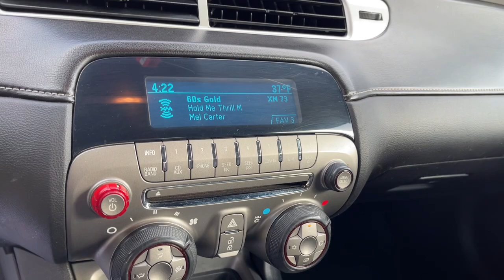2012 Chevrolet Camaro Columbus, London, Springfield, Hilliard, Dublin, OH PCA133675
Summit White Used 2012 Chevrolet Camaro available in Columbus, Ohio at Mark Wahlberg Chevrolet. Servicing the London, Springfield, Hilliard, Dublin, OH area.

CARFAX One-Owner. 2 Front Cup Holders, 4-Wheel Antilock 4-Wheel Disc Brakes, 6-Speaker Audio System, Analog Instrumentation, Bluetooth For Phone, Electric Rear-Window Defogger, Electronic Cruise Control, LATCH System, Maintenance-Free Battery, Manual Rake & Telescopic Steering Column, OnStar 6 Months Directions & Connections Plan, Power Programmable Door Locks, Preferred Equipment Group 2LS, Remote Keyless Entry, SIRIUSXM Satellite Radio, StabiliTrak, Stainless-Steel Dual-Outlet Exhaust, Steering Wheel Mounted Audio Controls.brbrbrChevrolet Camaro 2012 Summit White 2D Coupe 3.6L V6 DGI DOHC VVTbrbrReviews:br  * If youre looking for a high-performance machine that offers the best dollar-to-horsepower ratio in the business, check out the 2012 Chevrolet Camaro. In SS form, it outmuscles most exotics costing twice as much. Source: KBB.combr  * Strong acceleration with any engine; head-turning looks; good V6 fuel economy; capable handling. Source: EdmundsbrbrbrPURE PRICED FOR A QUICK SALE! All vehicles come with a complete safety inspection, full detail, 1 FREE OIL CHANGE, free 100 point inspection, FREE TANK OF GAS with delivery of this vehicle. Price does not include tax, title, and license or dealer fee. Vehicle located at Mark Wahlberg Chevrolet. INTERESTED, BUT NOT READY YET? That is okay... we never want to rush you at Mark Wahlberg Chevrolet. SAVE THIS VEHICLE to your MyAutoTrader. You will be updated of any future price savings and specials. It is real simple... Click SAVE THIS CAR above the main vehicle photo on the right or look for the star. SIGNING UP IS FREE: At the top right corner of this page, LOOK for the MyAutoTrader logo. Click SIGN UP and you are in...YOU CAN THANK US LATER, BY BUYING YOUR NEXT VEHICLE AT MARK WAHLBERG CHEVROLET!brbrAwards:br  * JD Power Dependability Study   * 2012 KBB.com 10 Best Road Trip Convertibles   * 2012 KBB.com Best Resale Value Awards